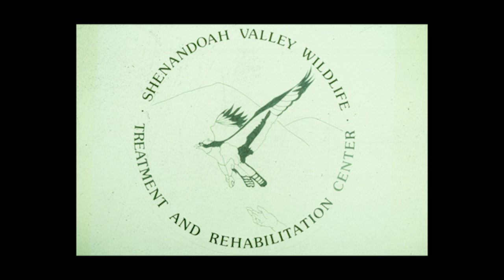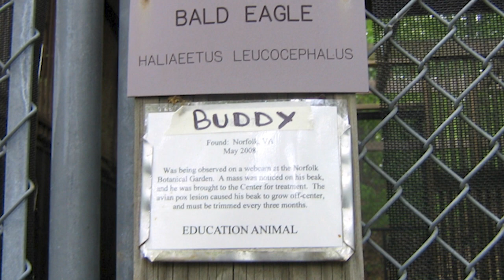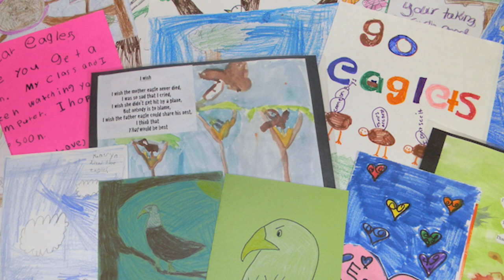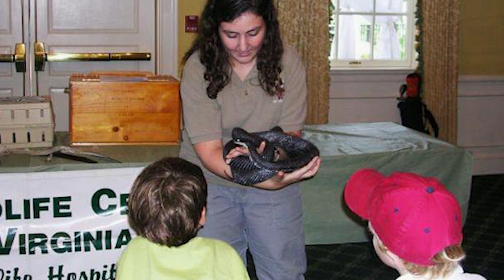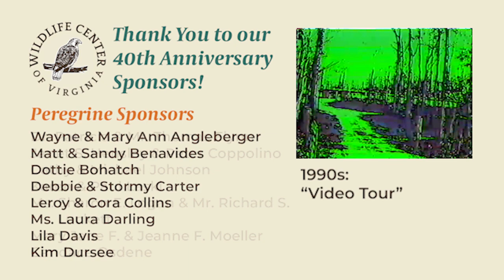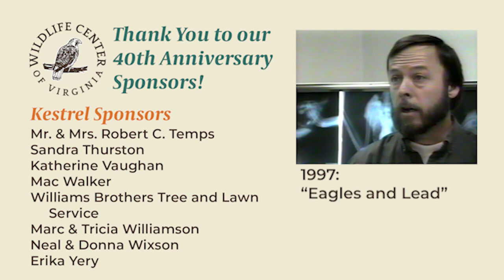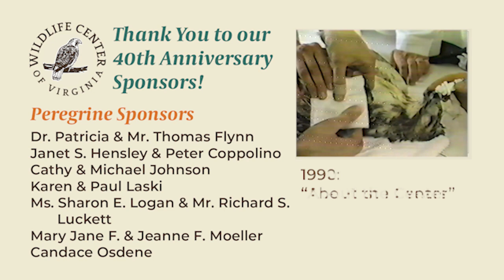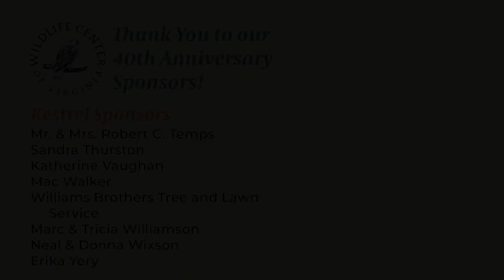40th Anniversary Video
Look back with us at a few of the people and stories that have made the Wildlife Center of Virginia such a success.

After our heartfelt 16 minute anniversary video, stay tuned for the bonus material -- 15 minutes of video blasts from the past, including clips from historic Center videos, TV news stories, and the intro to our Animal Planet TV show from the '90s.